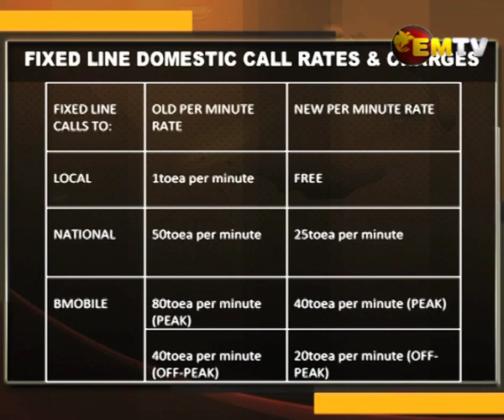Telikom PNG Reduce Fixed Line Call Rates by Fifty Percent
Telikom PNG has reduced its domestic call rates on fixed line by 50 percent to allow greater use of fixed voice services.

Fixed Line customers nationwide will now save more on voice calls.